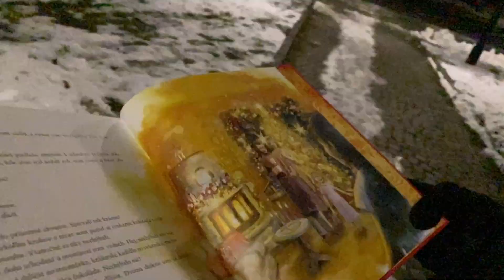5. kniha s témou straty blízkeho - Snehová sestra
Snehová sestra (Maja Lunde/il. Lisa Aisato)
(Rozprávka, 9/10+)
Pomaly sa blížia najkrajšie sviatky v roku. Julian sa vždy na Štedrý deň tešil, mal na to hneď dva dôvody – sú Vianoce a má narodeniny. Avšak tieto Vianoce budú iné. Jedno miesto pri stole ostane prázdne. Jeho sestrička Juni odišla veľmi náhle, zomrela...
Bolesť a smútok nedovoľujú  Julianovým rodičom vôbec, čo len na Vianoce pomyslieť. A tak má hlavný hrdina obavy, ako tohtoročné sviatky dopadnú.
Julian sa na plavárni stretne s usmievavým dievčatkom s ryšavými vlasmi, ktoré ho prosí, aby sa spriatelili, inak to budú ľutovať celý život. Toto dievča je pre neho tým najčudnejším človekom, akého kedy stretol. V ten deň ešte netuší, ako mu toto priateľstvo zmení život. Hedviga totiž skrýva veľké tajomstvo...
Mgr. Tatiana Hrušovská, PhD.